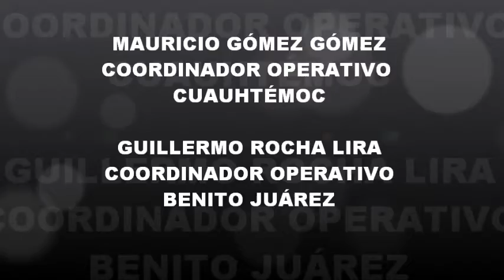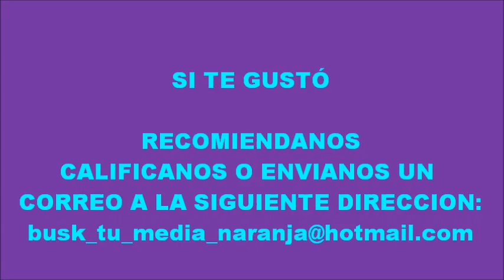ALEJANDRA BARRALES:DEBATE DE PRECANDIDATOS AL D.F. 2012